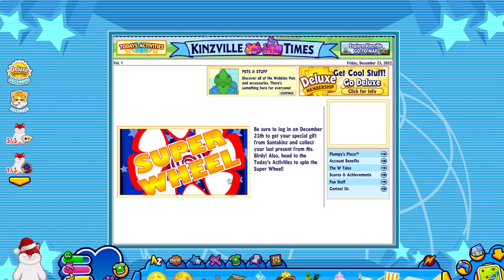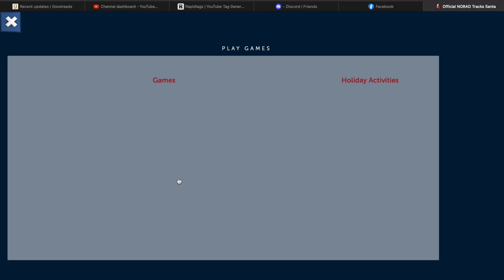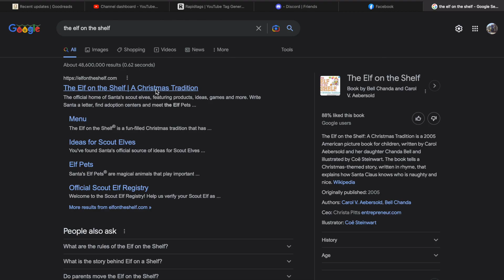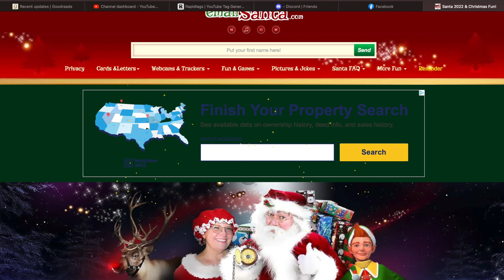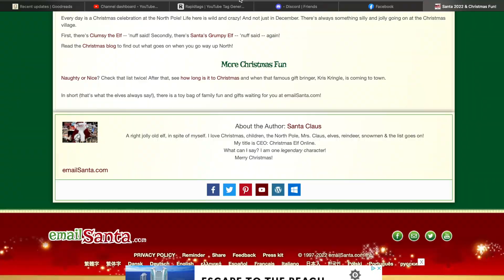Christmas as a 2000s Kid Online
Honorable mentions to Bearville and Club Penguin, may they Rest In Peace.